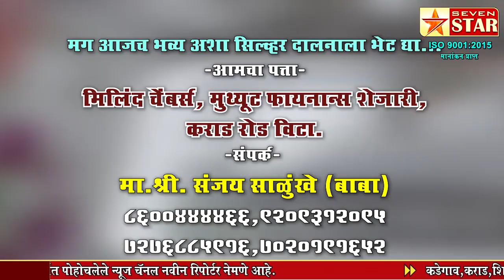स्वराज्य मंडळाचा विद्यार्थी सत्कार उपक्रम कौतुकास्पद; अपर्णाताई देशमुख